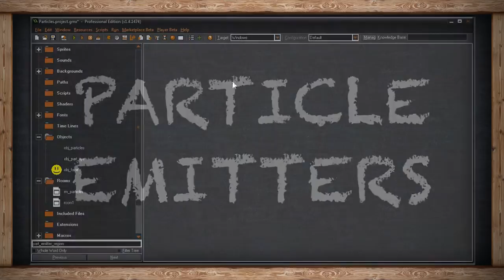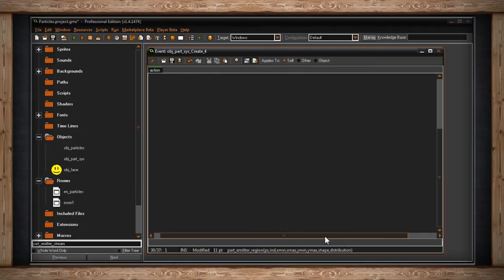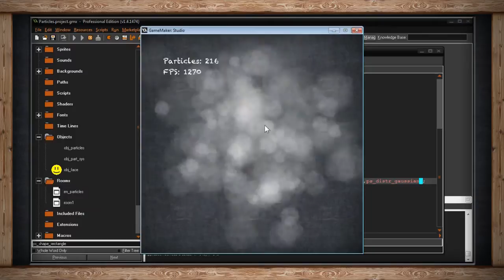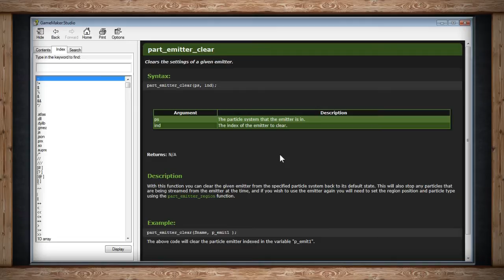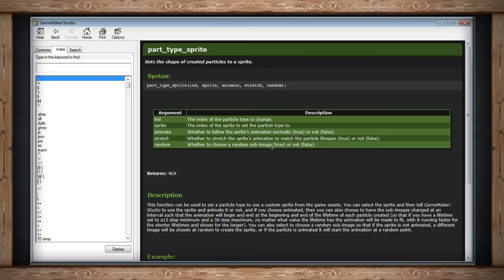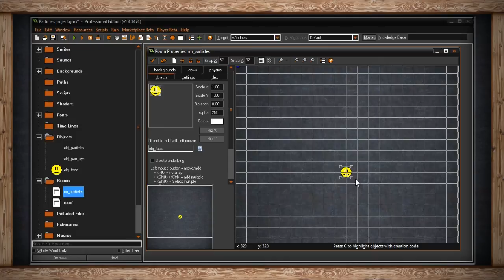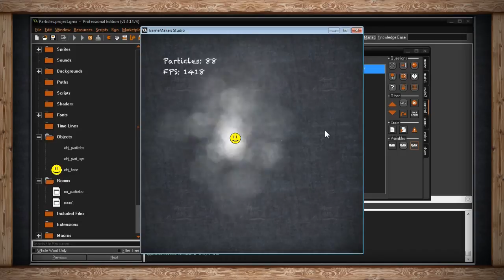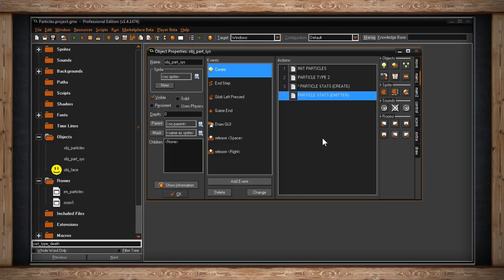304c - GameMaker: Studio - Particle Emitters